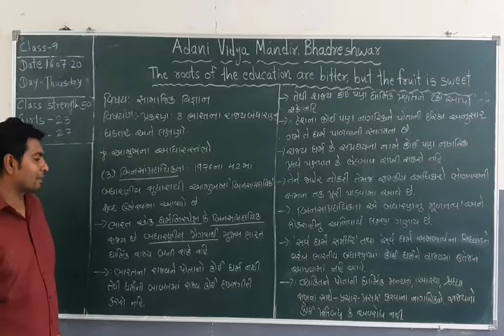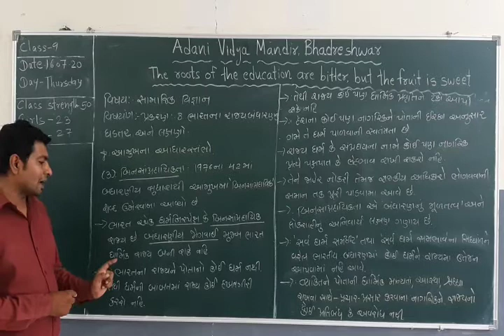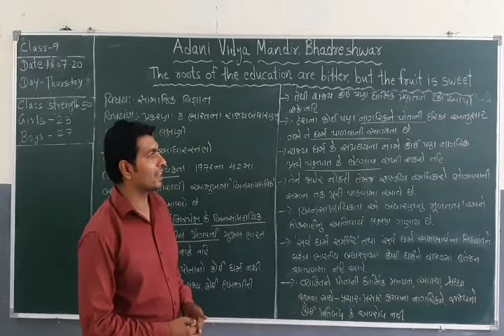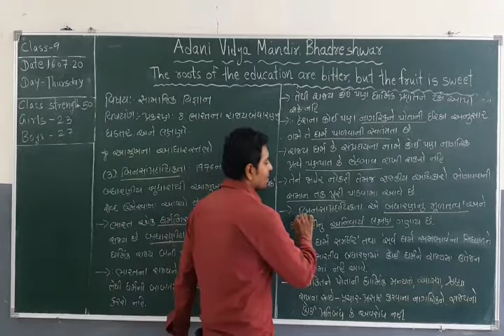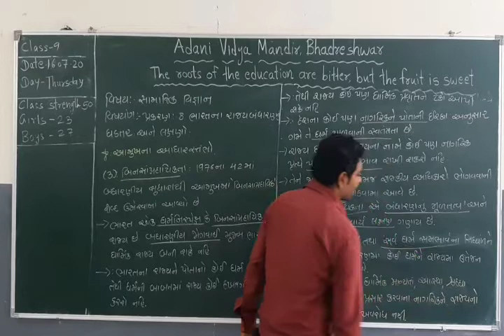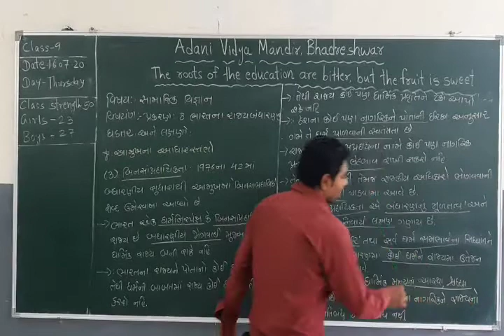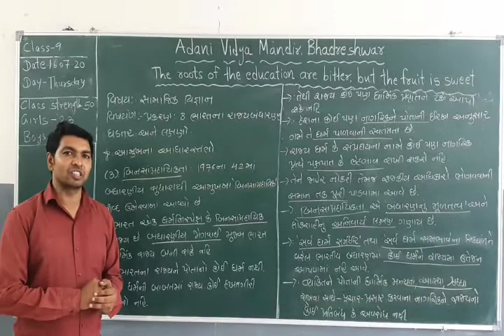S.S. Std-9 Ch-8 Part-6